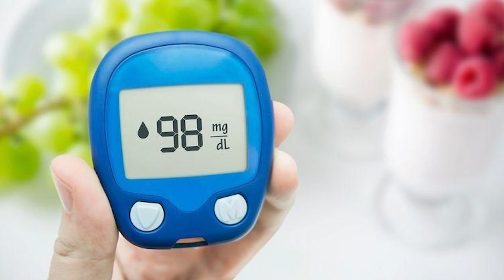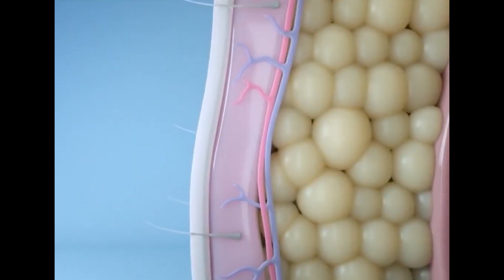Fuel Your Body with Zero Carb Foods: The Ultimate Guide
Dive deep into the flavorful and healthful world of a No-Carb, No-Sugar lifestyle with our comprehensive guide! 🥦🍗🌰 In a world overloaded with dietary fads and confusing food labels, we cut through the noise to bring you evidence-based insights and mouth-watering recommendations. Discover the transformative power of foods that are not only delightful to the palate but also beneficial for the body.

From juicy meats and ocean-fresh fish to vibrant greens and nourishing nuts, we shed light on the vast array of foods you can enjoy without a hint of guilt. But it's not just about the foods; we delve into the fascinating science behind the benefits of reducing carbs and sugars. Learn how making these simple dietary shifts can lead to effective weight loss, improved energy levels, and enhanced overall well-being.

But how do you navigate shopping aisles or whip up delicious meals that align with this lifestyle? Don't worry; our video is packed with practical shopping pointers, creative cooking techniques, and snack ideas to keep those hunger pangs at bay.

Whether you're a seasoned wellness enthusiast or someone just starting on their health journey, this video is a treasure trove of information and inspiration. Dive in now and chart your flavorful course to optimal health and vitality! 🍴🌿✨

Yours In Wellness,
Team Wellness Wise